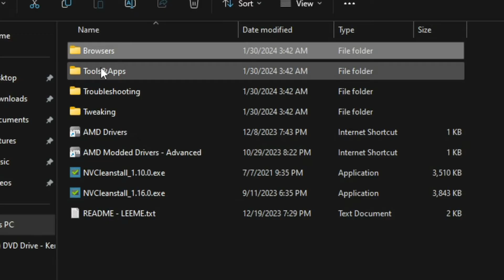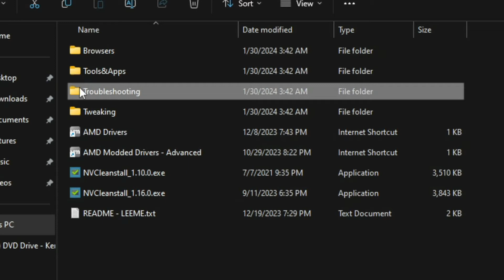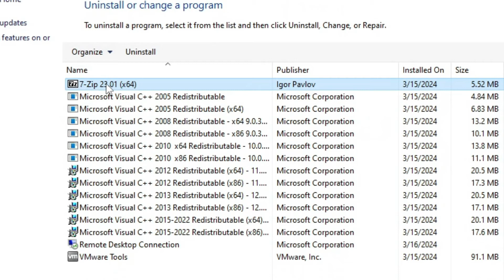How to Download and Install KERNEL OS 11 23H2 AIO - BEST WINDOWS FOR GAMERS 2024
🎁How to Install Windows 10 Lite KernelOS 11 23h2 2024 is the best windows form gamers.